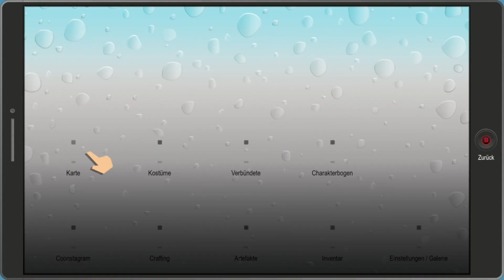South Park Die Rektakuläre Zerreißprobe Gameplay German #5 - das passiert nur in meinem Kopf